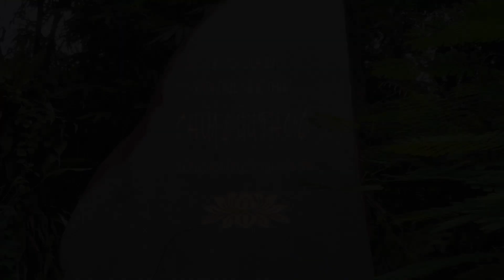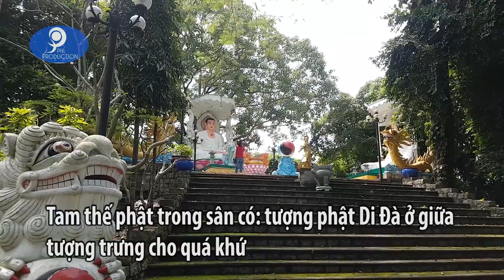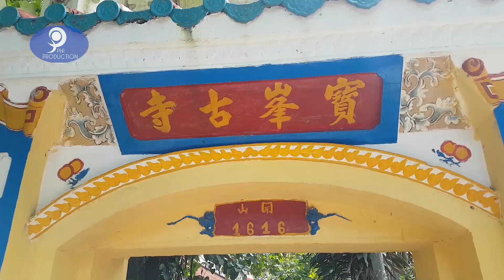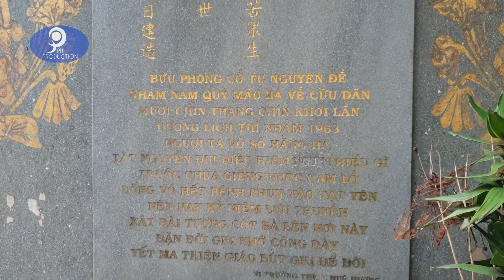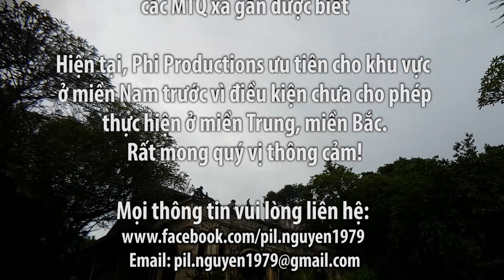Chùa Việt - Kỳ 140: Giếng Nước thần chữa bách bệnh vẫn tồn tại ở Biên Hòa trong cổ tự Bửu Phong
Bửu Phong là một trong ba ngôi chùa cổ có niên đại lâu đời nhất ở Biên Hòa - Đồng Nai từ giữa thế kỷ XVII
Mời bạn ủng hộ series 1.000 ngôi chùa Việt của PiL Nguyễn

PHi PRODUCTIONS
Chuyên cung cấp các dịch vụ: quay video clips, MV, quảng cáo, Viral, phim ngắn, phim tự giới thiệu,... và các dịch vụ khác .
Mừng lễ 2/9, chúng tôi đang có chương trình khuyến mãi quay MV ngoại cảnh với giá chỉ 2-3 triệu VNĐ, Clip QC sản phẩm online chỉ 2-3 triệu VNĐ, clip quảng cáo tự giới thiệu từ 15-20 triệu VNĐ (áp dụng tại TPHCM tới ngày 15/9/2020)
 *Phi productions sẽ trích 5% phí thu được từ các dịch vụ để làm công tác thiện nguyện...
* Phi Productions hoan hỉ hỗ trợ miễn phí cho các chùa, tịnh xá, tịnh thất… muốn làm video giới thiệu/ kêu gọi cúng dường …nhằm quảng bá & gieo duyên cho các phật tử, các MTQ xa gần được biết
 ***LƯU Ý: Hiện tại, Phi Productions ưu tiên cho khu vực ở miền Nam trước vì điều kiện chưa cho phép thực hiện ở miền Trung, miền Bắc. Rất mong quý vị thông cảm!